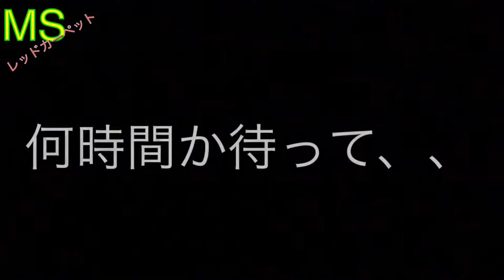【きんぺどん】隠された底無し沼！【プリッとchannel おだんご】